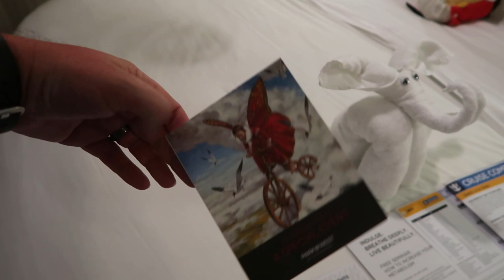Caribbean Night on the Oasis of the Seas - 2019 Royal Caribbean Cruise - Day 4.5 (4-14-19)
It's Caribbean Night on the Oasis of the Seas in the dining room, and they sure know how to celebrate it.  Afterwords, we take our usual after dinner pictures and call it a earlier night.  Come join us, won't you?

Video Location: Falmouth, Jamaica

Channels mentioned in todays vlog:
None